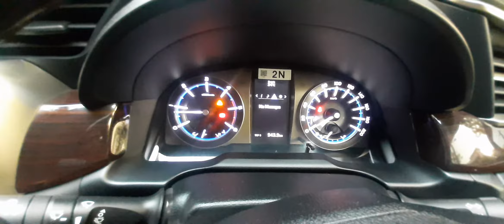Innova crysta interior and cruse control